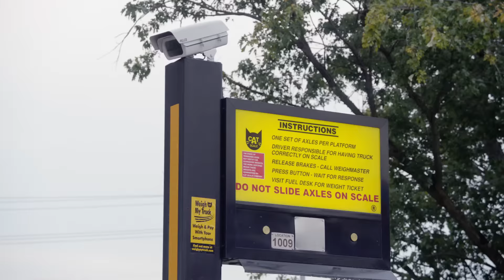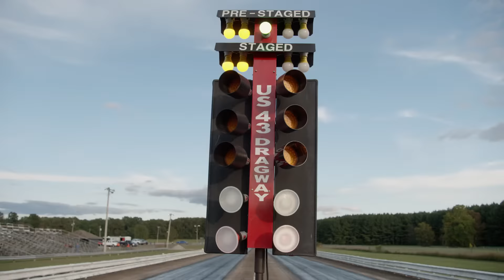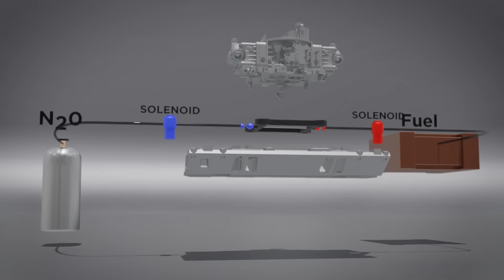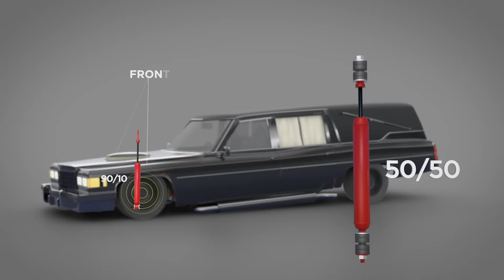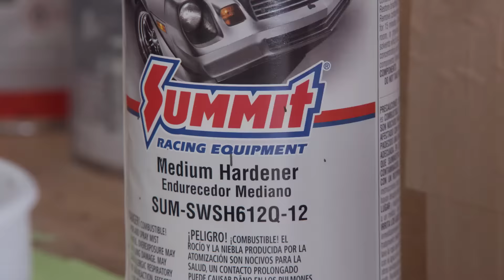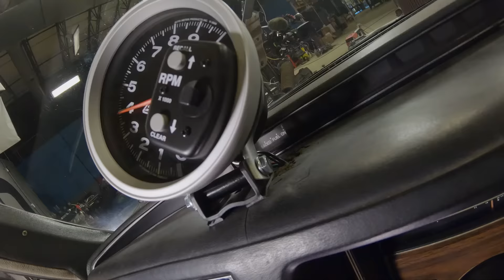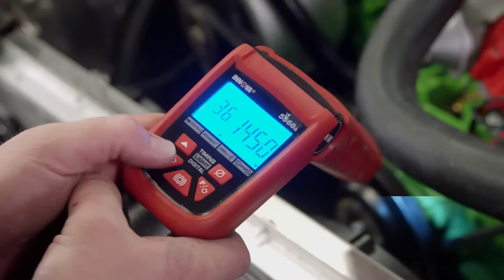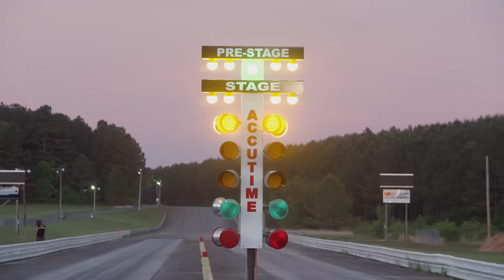Construcción Completa: Un Cadillac Fúnebre que despierta hasta los muertos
Tomamos una Carroza Fúnebre Cadillac del 76 y comenzamos a convertirlo en un monstruo de torque que rugirá en la pista.

Duralast
Duralast Brake Caliper

EBC Brakes
EBC Stage 5 Super Street Kit

RockAuto.com
Aluminum Radiator

RockAuto.com
Radiator Hoses

RockAuto.com
Water Pump & Gasket Set

Summit Racing
B&M Shifter Kit

Summit Racing
Camshaft

Summit Racing
Frostbite Cooling Fans

Summit Racing
Lakewood Drag Shocks

Summit Racing
M&H Racemaster Radial Drag Race Tires

Summit Racing
Sanderson Headers

Summit Racing
Summit Racing Sport Seats

Summit Racing
Timing Set

Summit Racing
U.S. Wheel Rat Rod Series

ARP
Head Studs

Holley
850 CFM Street HP Carburetor

Holley
QuickFuel 175 Fuel Pump

JW Performance
Heads, Valves, Rocker Arm Assembly

Magnaflow
Side Pipe Muffler Builder Series

NOS
Nitrous Oxide System Kit